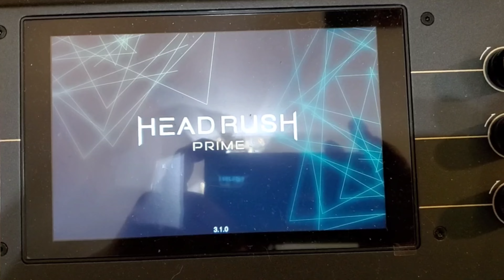When You Try To "Relax" With The Satriani Black Dog Ibanez | Guitar | Guitar Player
Jackson  Dinky JS32 DKA Arch Top